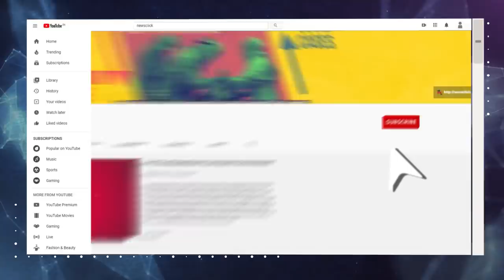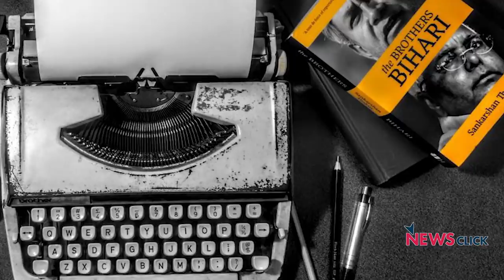बिहार चुनाव: नीतीश कुमार का होगा सबसे ज़्यादा नुकसान?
पिछले कुछ हफ़्तों में बिहार का चुनावी माहौल काफी गरम हो गया है। सबसे ज़्यादा चकित करने वाली बात रही है तेजस्वी यादव की बढ़ती लोकप्रियता। वरिष्ठ पत्रकार संकर्षण ठाकुर का मानना है कि इन चुनावों में अगर सबसे ज़्यादा किसी का नुकसान होगा तो वह होगा नीतीश कुमार का।